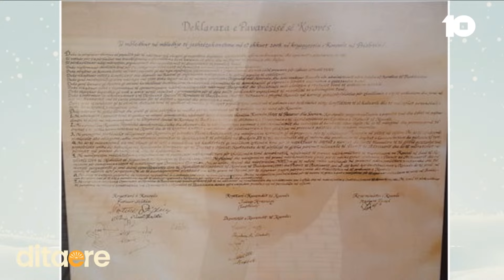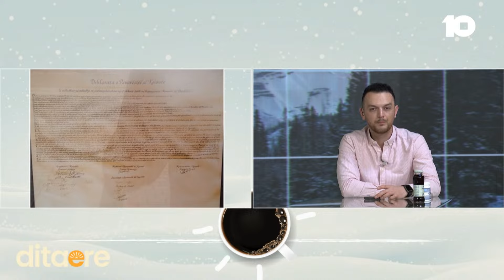Historiku i Pavarësisë së Kosovës